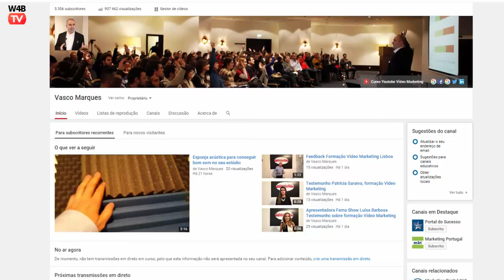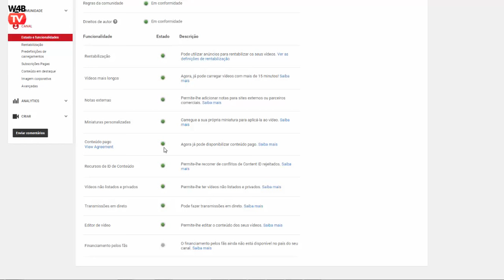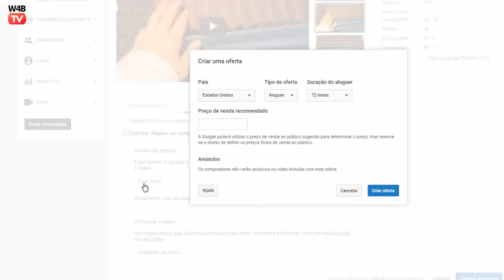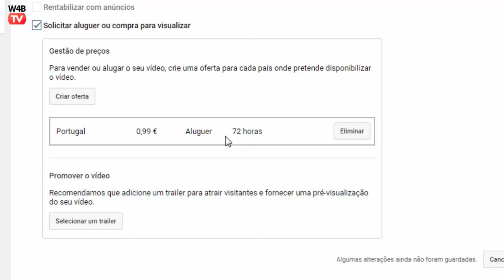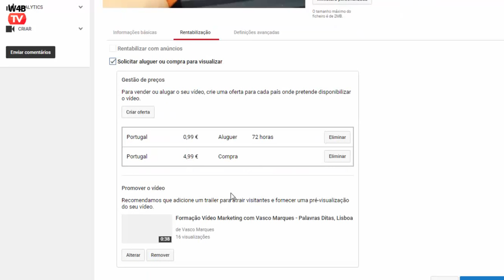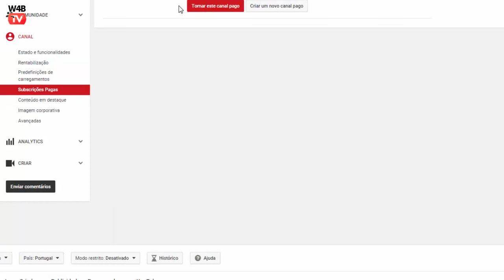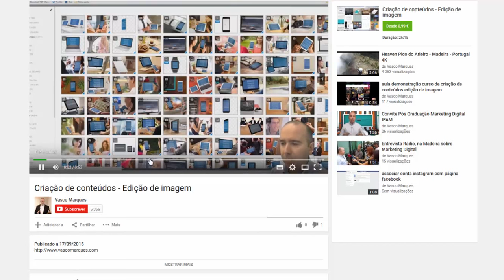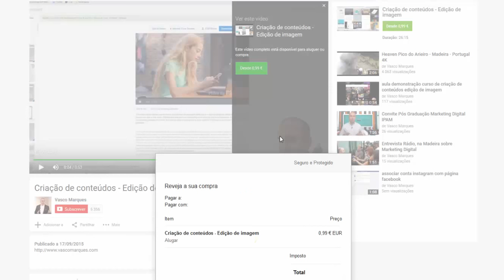Ganhe dinheiro no Youtube alugando ou vendendo vídeos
Subscreva a newsletter e receba dicas úteis do universo do Marketing Digital e informações sobre eventos e ações de formação